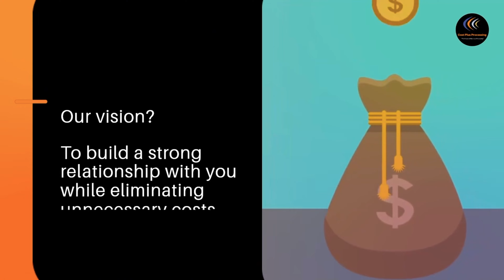Lexi Broadwater speaks on her exciting line of work doing Personal Injury cases! | WambamsPodcast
In this episode, I sit down with Lexi Broadwater, a dynamic professional working in the challenging world of personal injury cases. Lexi shares fascinating insights into her line of work, from the intricate legal processes to the high-stakes decisions that make her job both thrilling and complicated. We discuss how she navigates the unique challenges of helping clients rebuild their lives after traumatic events.

Lexi Broadwater - @lexii_broadwater on all platforms

📲Follow WamBam on Social Media!